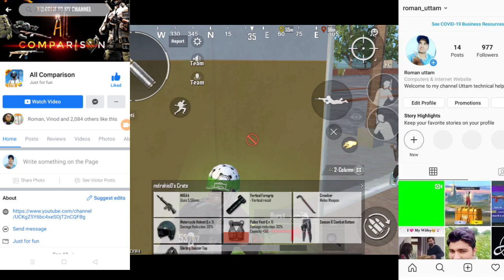How to solve Pubg Higher Ping Problem | fix high ping problem in Pubg lite | Pubg Ping Problems Fix